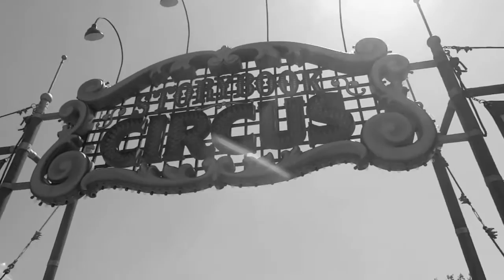Travel with Me: Disney World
No matter how old I get, I will never turn down a day to go to Disney.

Song: Married Life (Theme Song of "Up")